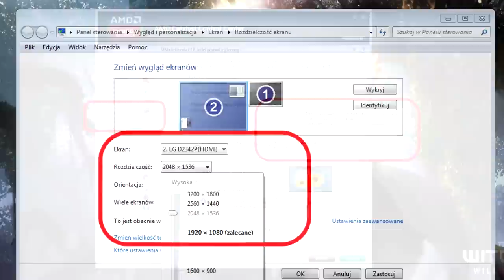AMD Catalyst Omega - Virtual Super Resolution (VSR) in action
AMD Virtual Super Resolution (VSR) in Catalyst Omega Drivers. Wasteland 2 in 3200 x 1800.